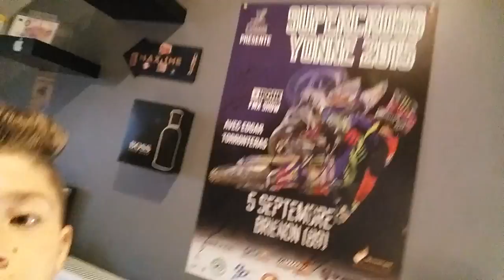Déballage de l'ipod touch 6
Liker les vrais